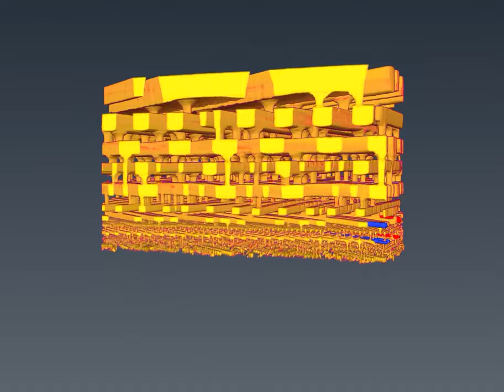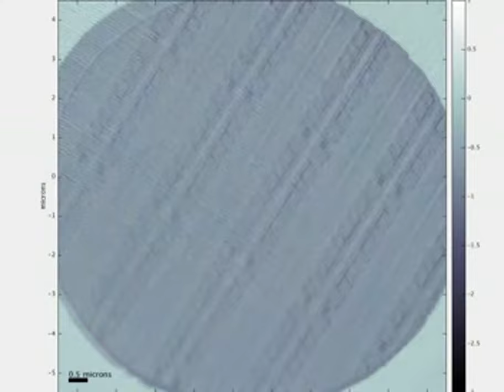Integrated circuit 3D imaging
Supplementary movies from the paper "High-resolution non-destructive three-dimensional imaging of integrated circuits" authored by Mirko Holler, Manuel Guizar-Sicairos, Esther H. R. Tsai, Roberto Dinapoli, Elisabeth Müller, Oliver Bunk, Jörg Raabe & Gabriel Aeppli, published in Nature 543, 402–406 (16 March 2017) doi:10.1038/nature21698

"X-ray ptychography—a high-resolution coherent diffractive imaging technique—can create three-dimensional images of integrated circuits of known and unknown designs with a lateral resolution in all directions down to 14.6 nanometres. [A] major advance in chip inspection and reverse engineering over the traditional destructive electron microscopy and ion milling techniques."

Video 1: 3D rendering of the detector ASIC.

Video 2: 3D rendering of the Intel® chip.

Video 3: Axial slices of the Intel® chip.